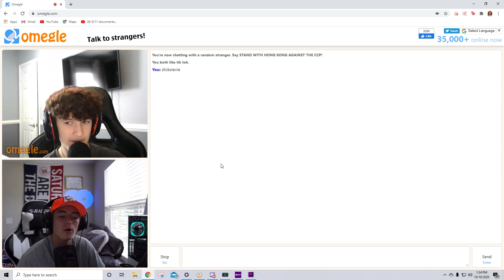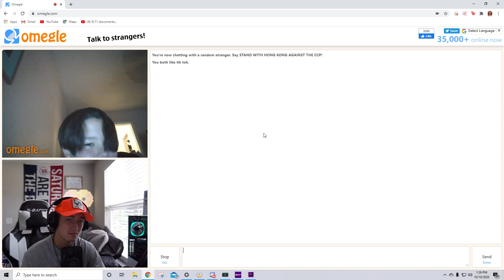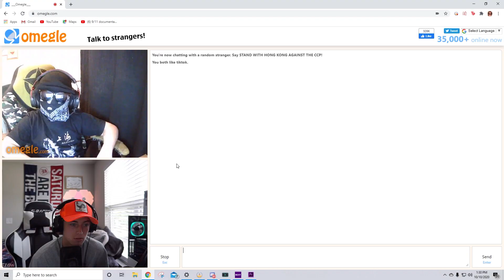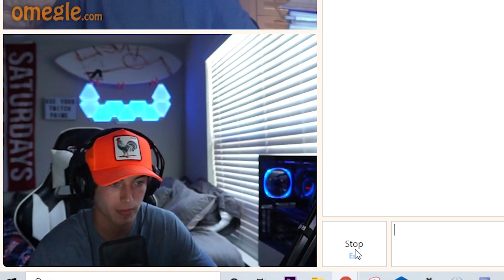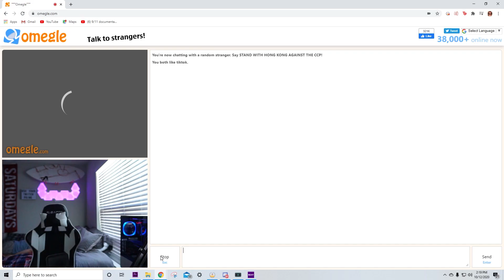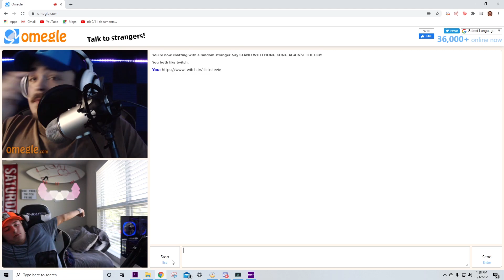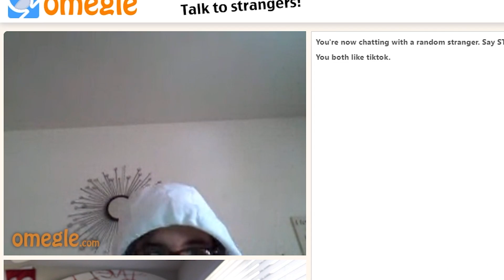FUNNY omegle moments & PRANKS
Since you guys have been enjoying the omegle videos, WE GOT ANOTHER BANGER. This took a while to make so please show some love. This video is also one of my best. share the video around and help the channel grow. I LOVE YOU ALL.

FOLLOW THESE
FOLLOW THESE
FOLLOW THESE

I stream on twitch everyday make sure you stop by to catch a hype stream and have some fun.